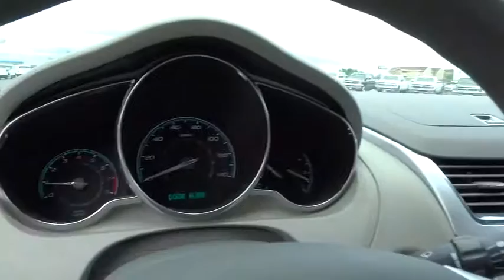2011 Chevrolet Malibu Carson City, Reno, Yerington, Northern Nevada, Elko, NV 16-0454A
2011 Chevrolet Malibu
2011 Chevrolet Malibu LS w/1LS - Stock#: 16-0454A - VIN#: 1G1ZB5E11BF196751

Come see this 2011 Chevrolet Malibu LS w/1LS. Its Automatic transmission and Gas 4-Cyl 2.4L/145 engine will keep you going. This Malibu has the following options: XM Radio is standard on nearly all 2011 GM models and includes 3 months of trial service. Get over 170 channels, including: commercial-free music, sports, news, talk, entertainment, comedy, family and kids' channels, and much more. With XM's incredible range of programming, everything worth listening to is on XM (Requires a subscription sold separately by XM after the first 90 days. Available only in the 48 contiguous United States and District of Columbia. Visit gm.xmradio.com for details.), Wipers, front intermittent, variable, speed-sensitive, Windows, power with driver Express-Down and rear passenger lockout, Window trim, bright, side, Wheels, 17 (43.2 cm) fascia spoke Painted sterling silver trim., Visors, driver and front passenger vanity mirrors, covered, Trunk release, power, interior, Trunk emergency release handle, Transmission, 6-speed automatic electronically controlled with overdrive, and Tires, 17 (43.2 cm) touring, blackwall. Stop by and visit us at Champion Chevrolet, 800 Kietzke Ln, Reno, NV 89502.